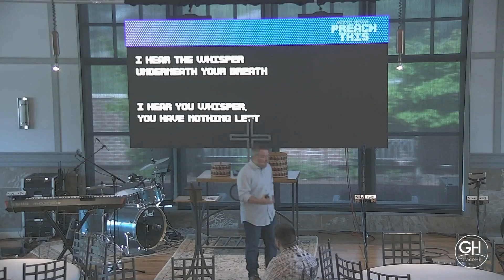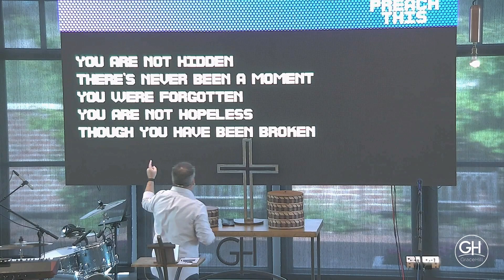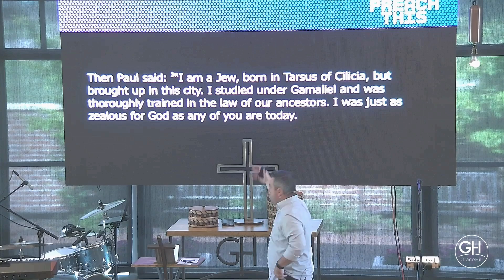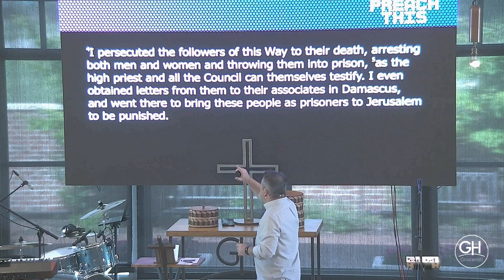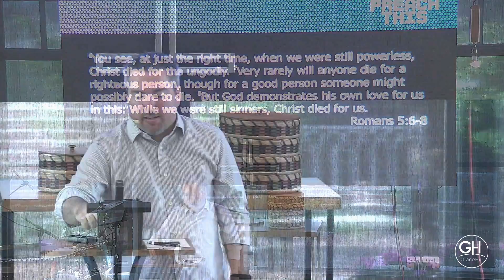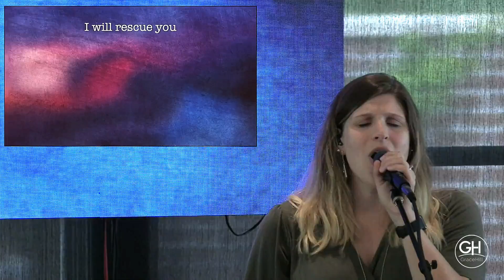Preach This - Song "Rescue"